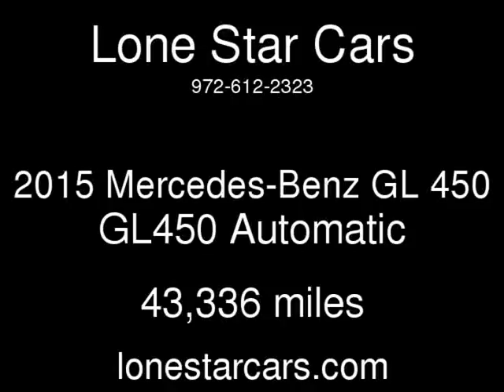2015 Mercedes-Benz GL 450 GL450 Used Cars - Plano,Texas - 2017-08-02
See more details about this used car This 2015 Mercedes-Benz GL 450 GL450 with 43,336 miles is for sale at Lone Star Cars.